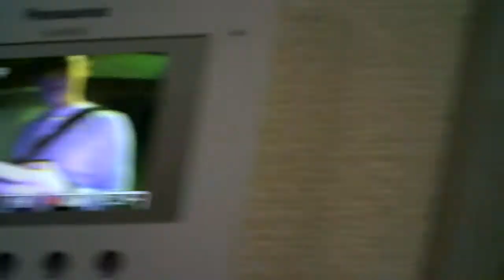もう１人、２５年ぶりの男が！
なにか？